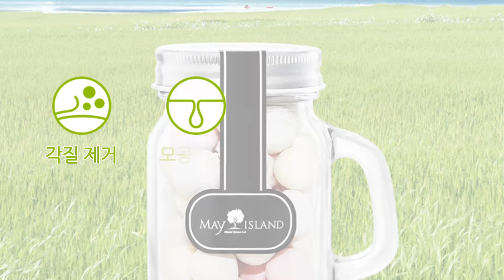코코스랩 / 멀티빈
자연을 닮아 순하고 부드러운 클린&케어